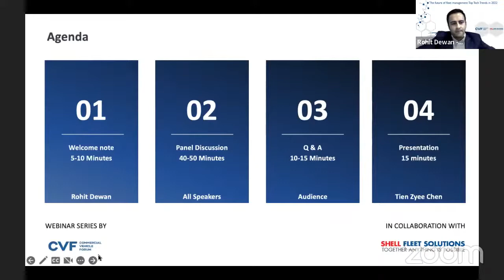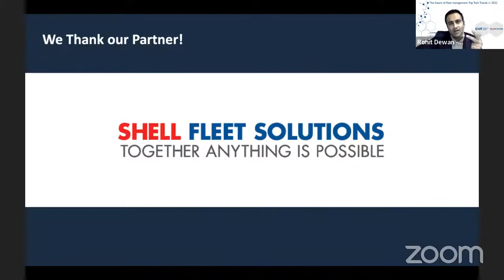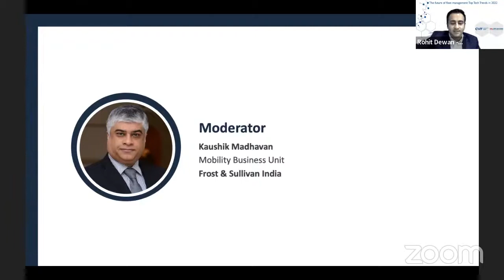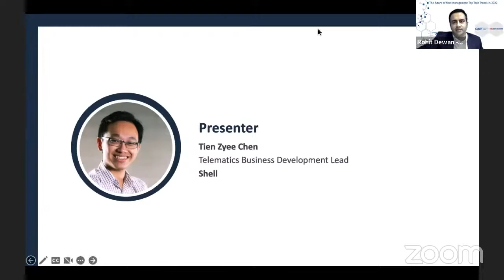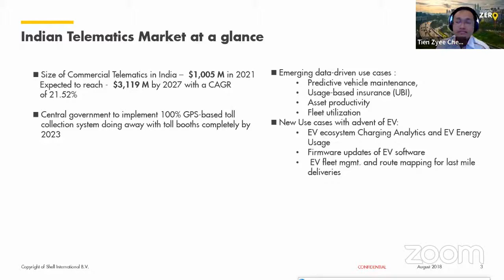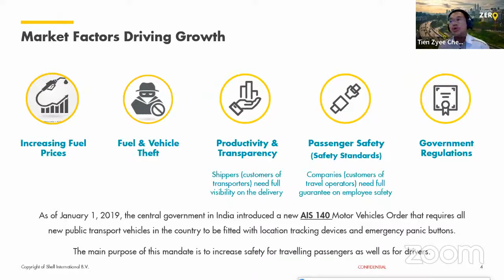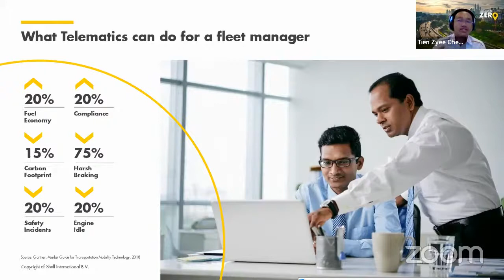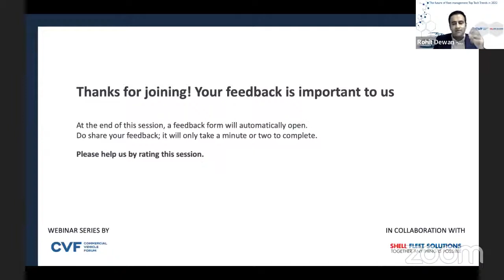The future of fleet management: Top Tech Trends in 2022